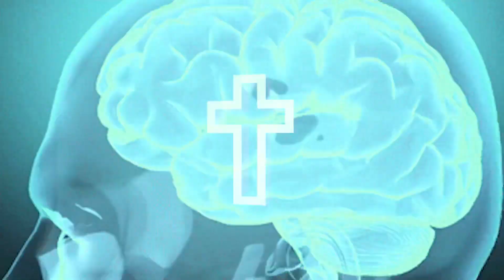Lil Pennywise - RODEO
prod. AndreOnTheBeat

Rec, mix e master: JDream Studio